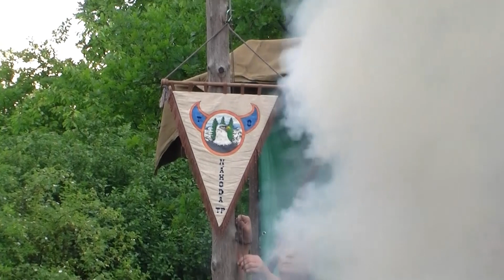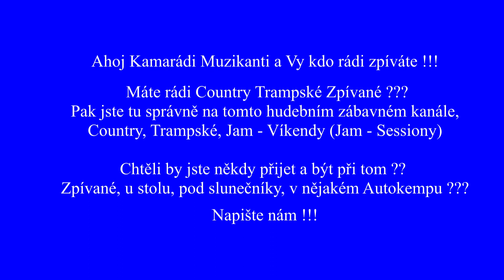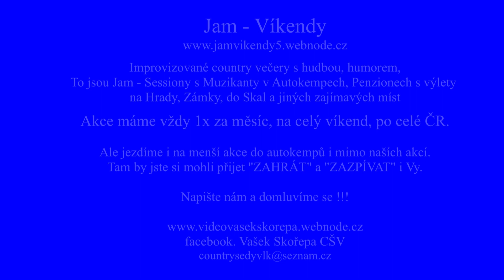Potlach T.O.S. Náhoda Teplice 15.6.2013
Ahoj kamarádi toto je výroční oheň z roku 2013 mých kamarádů T. O. S. Náhoda Teplice. Oheň se konal ve Rtyni nad Bílinou a kamarádi mě pozvali s kamerou jestli, bych jim nenatočil pár záběrů.  Něco jsem vystříhal ale celkově to dalo hodinu, takže se můžete podívat na krásný Potlach z roku 2013.
VIDEO OBSAH - PLAY LIST
0:00     Míle
5:14     Podpálení ohně
10:03   Vhození vzpomínkového věnce
11:21   Hudsonské šífy
14:34   Pole s bavlnou
17:53   Báječná ženská (S humorem)
18:34   Střídání
19:24   Naše AHOJ
22:47   Pláčou tvoje modré oči
26:00   Severní vítr
29:03   Sbohem lásko nech mě jít
31:38   Eldorádo
34:26   Mám tady stát (Od Žalmana)
35:52   Zelená košile
41:46   Kanady
44:58   Přicházi kapela Skupina Myland z Ústí nad Labem
48:11   Další píseň od Skupiny Myland
51:02   Posední zem - Skupina Myland
53:28   Alabama  - Skupina Myland
58:20   Tymián, Zátoka (T.O.S. Náhoda)
01:02:00   Prý chlapy nebrečí (T.O.S. Náhoda)
01:05:28   Odjíždím v dál
Web: Amatervideo Vašek Skořepa CŠV
Web: Jam - Víkendy - / Country Akce. které pořádám / Víkendové akce po celé ČR /